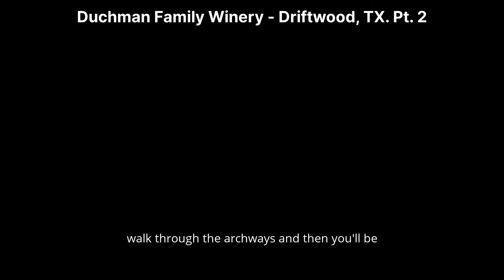Duchman Family Winery - Driftwood, TX. Pt. 2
Tommy Wellford GM of Duchman Family Winery in Driftwood, Texas is our guest. Tasting options and Winery tours are almost endless.

Thank you for your support The Best 5 Minute Wine Podcast

Your Host: Forrest Kelly is an experienced Radio/TV broadcaster who has interviewed some of Hollywood’s biggest celebrities from Shania Twain to Kevin Costner. A lover of wine who is fascinated by the science behind it.

Voted one of the best travel podcasts of 2021
00:00 Introduction
00:33 Tastings & Tours
01:53 Tour Options
02:43 Austin Bachelorette Hub
03:07 Visually What are We Seeing
04:20 I Should Have Booked My Wedding Here